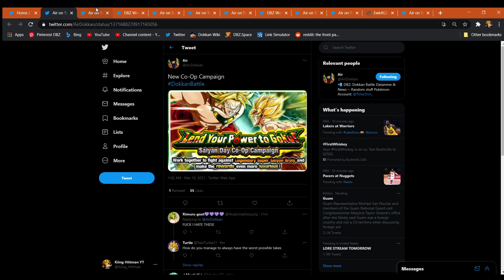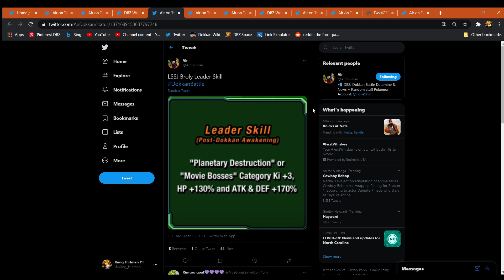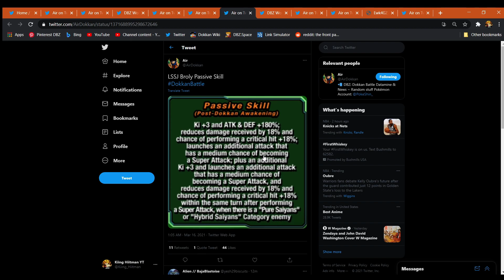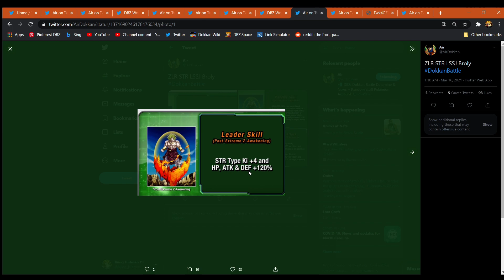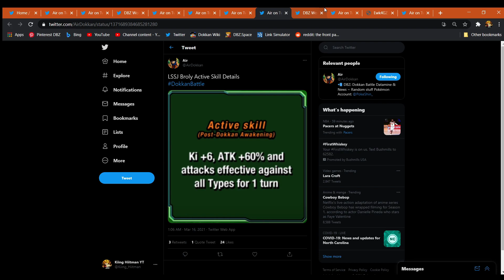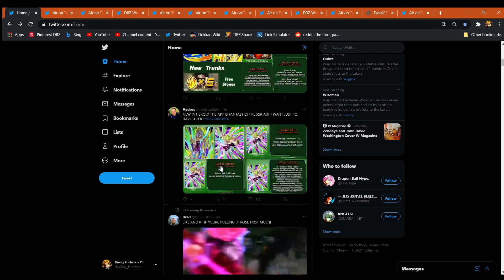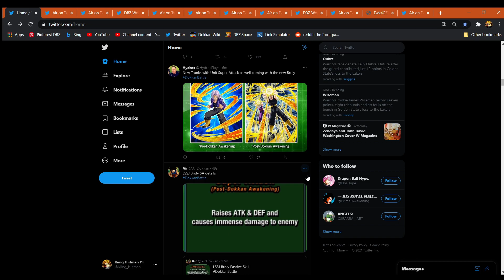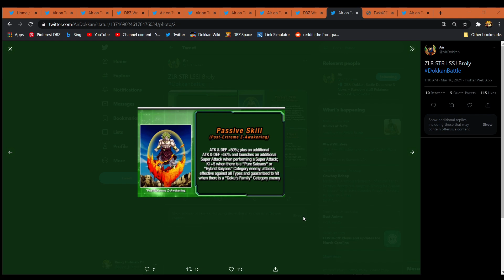LSSJ BROLY IS THE BEST TUR IN DOKKAN! SAIYAN DAY CAMPAIGN HYPE! (DBZ: DOKKAN BATTLE)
Title: LSSJ BROLY IS THE BEST TUR IN DOKKAN! SAIYAN DAY CAMPAIGN HYPE! (DBZ: DOKKAN BATTLE)
🛑 Get active with me on socials!